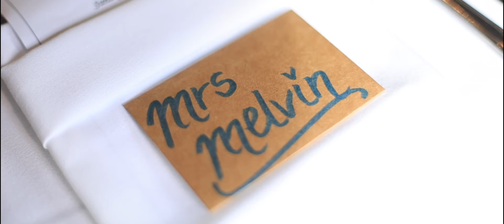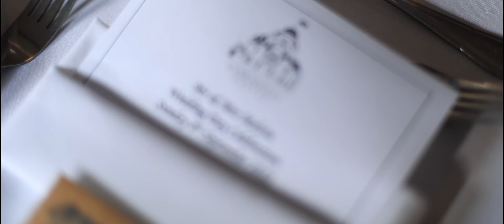Melvin Wedding 2022 Highlights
Highlights video - Scott & Sarah Melvin Wedding Video from Septemper 2022 at Cornhill Castle. Videography & Photography by Johnny Young of JHY Photography.